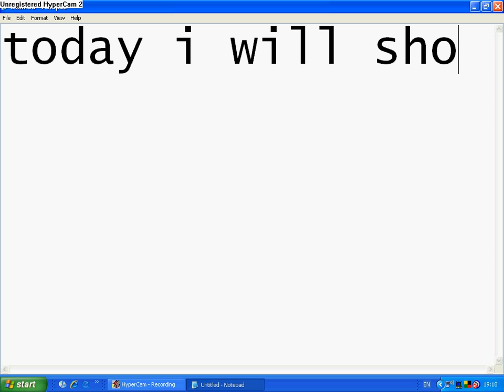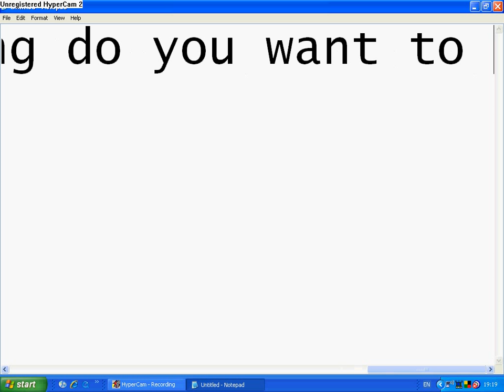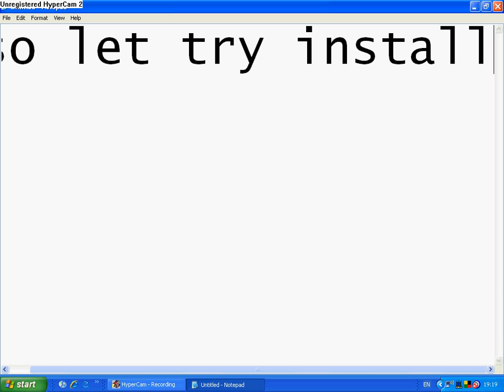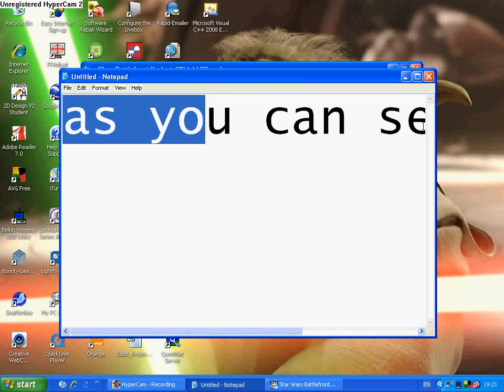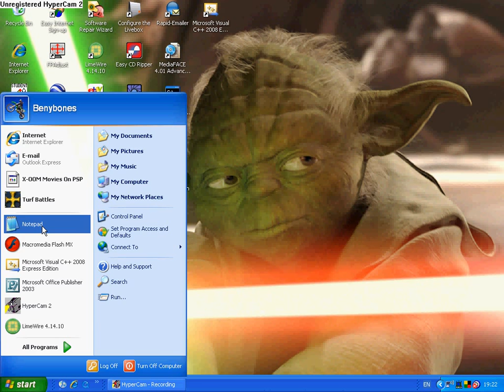how to install a program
all you new learners out there struggling to get the hang of computer technology need to no how to install a program then watch this